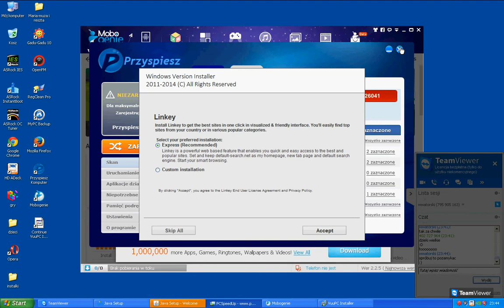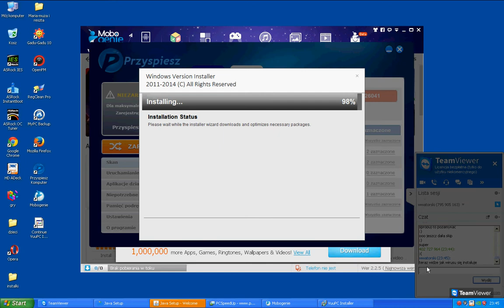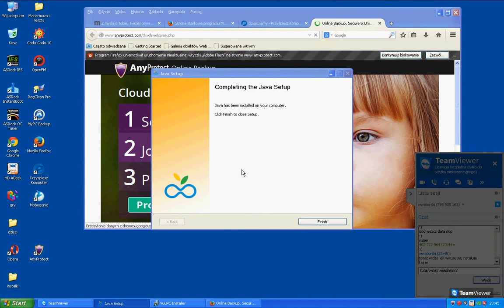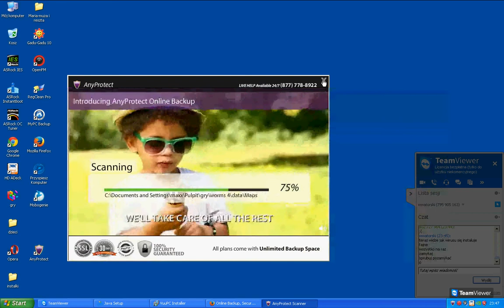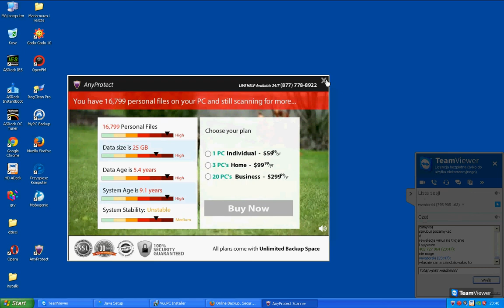programy udające czyszczenie ,za chwilę usunę to malware :)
naprawisz nie wychodząc z domu  :) aby usunąć wirusy i optymalnie ustawić komputer.Wejdź w zakładkę kontakt .
zdalna naprawa czyszczenie z malware,wirusów,trojanów .